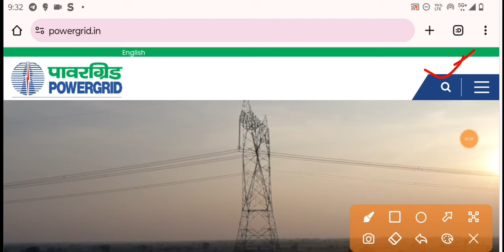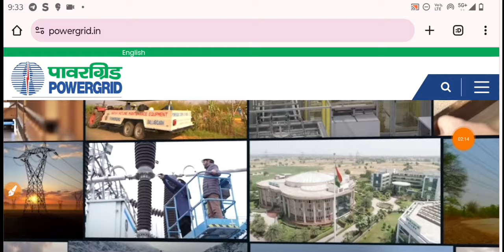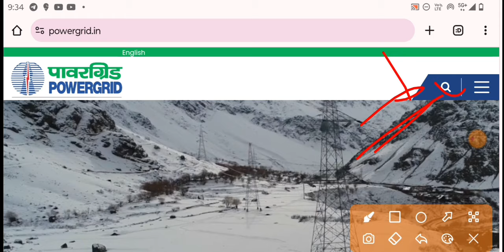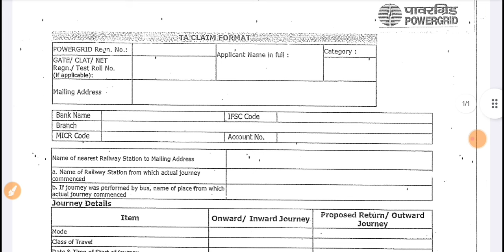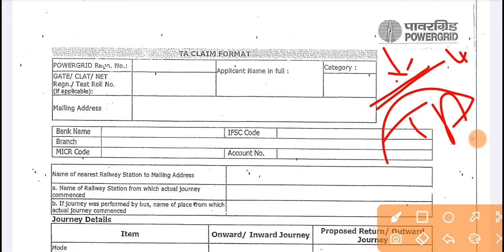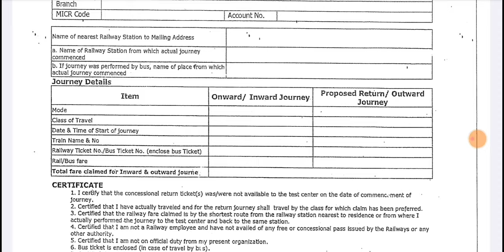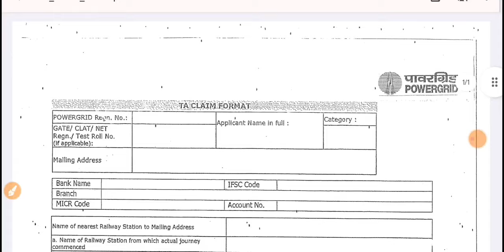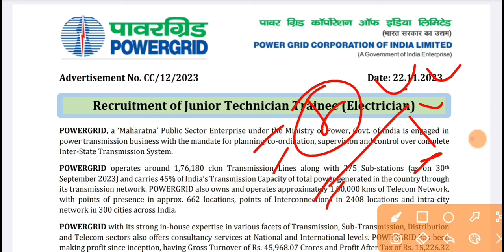Powergrid ITI Junior Technician भर्ती 2023|ITI वालों के लिए जरूरी Update, जिसने फॉर्म भरा हो देख लो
pgciltaclime powergrid travelling Allowance Form, powergrid iti technician TA Claim Form

BTech Jobs
ITI Job's 2024
Freshers jobs
Govt Jobs 2024
Engineering jobs
Industrial Job's
Electrical Job's
Private Jobs
MNC jobs
Diploma Jobs
BE/BTech Jobs
Gate Job's
Engineering
Latest Jobs
Technical Jobs
Software engineer jobs
IOCL Recruitment
ONGC Recruitment
BHEL Recruitment
Great Job's
ITI New Apprentice
SAIL Recruitment
TATA Steel Plant Job's
Mechanical Jobs
Civil Engineer Job's
Mining Jobs
Coal India Job's
DRDO Recruitment